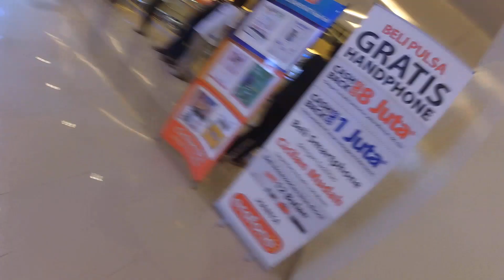HVLOG_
In The Metropolitan Mall Metland Cileungsi With MyFriend ,